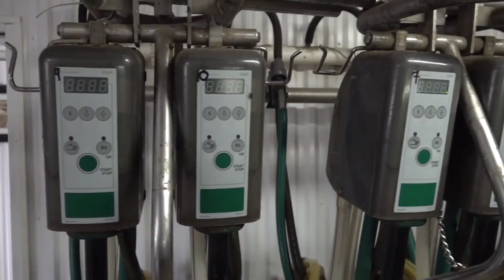Ferme Germec inc.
Stabulation entravée avec une capacité de 136 stalles, traite avec retrait automatique et sur rail avec douze unités pour deux personnes, traite trois fois par jour. Animaux de remplacement dans la bâtisse neuve de 111 x 268, stabulation libre avec litière accumulée pour vaches et logettes pour les taures. Quatre silos d'entreposage (2 pour la luzerne et 2 pour le maïs) et environ 1500 balles rondes des autres cultures.